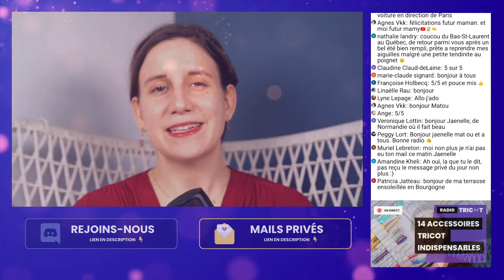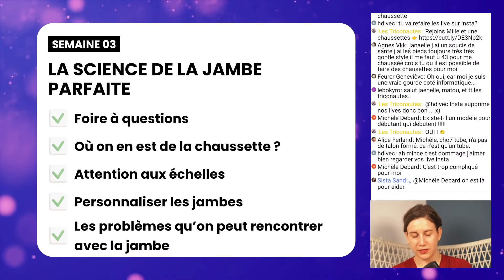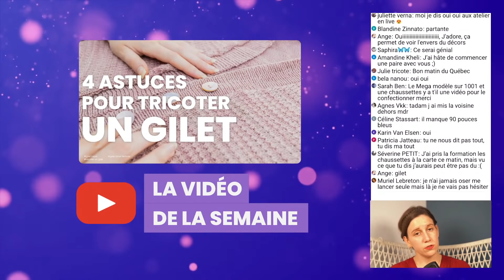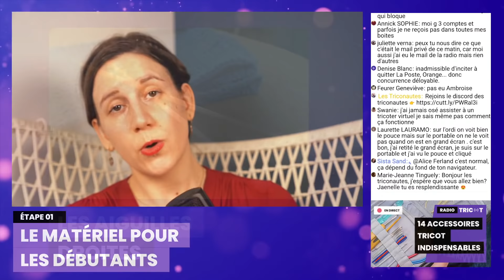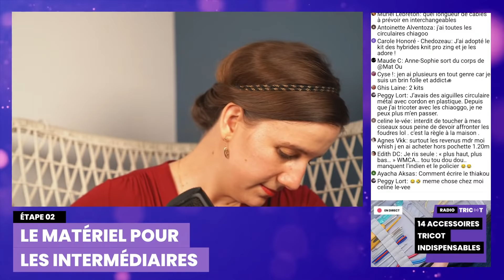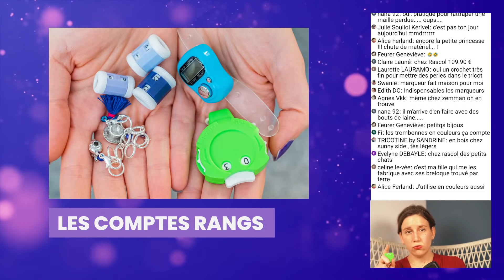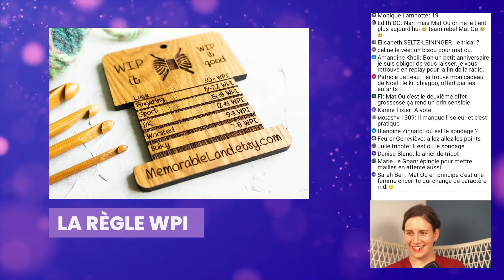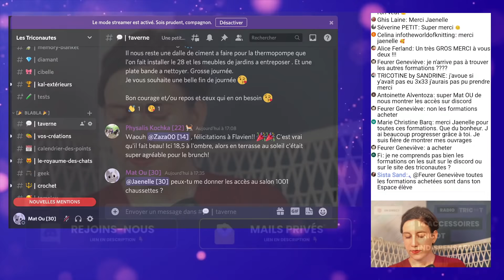🔴 🎙️Podcast Tricot - Radio Tricot : 14 accessoires tricot indispensables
▬▬▬▬▬▬▬▬▬▬▬▬▬▬ AU PROGRAMME ▬▬▬▬▬▬▬▬▬▬▬▬▬▬

Dans ce podcast tricot, on va parler des accessoires tricot indispensables à avoir ! Je vais te partager aussi des astuces tricot, des techniques tricot qui te permettront d'écouter un podcast tricot français qui te permettra d'apprendre à tricoter tout en t'aidant à devenir une meilleure tricoteuse / un meilleur tricoteur et plus généralement un(e) meilleur(e) triconaute !

00:00 - Générique
02:30 - Accueil de la radio tricot
06:00 - Tricote Mille et une chaussettes facilement
28:58 - Introduction de la radio tricot
39:00 - Le matériel pour les triconautes qui débutent
49:00 - Le matériel pour les triconautes intermédiaires
01:06:00 - Le matériel pour les triconautes expert(e)s
01:19:06 - Comment prendre l'atelier Mille est une chaussettes ?

▬▬▬▬▬▬▬▬▬▬▬▬▬▬ QUI SUIS-JE ? ▬▬▬▬▬▬▬▬▬▬▬▬▬▬